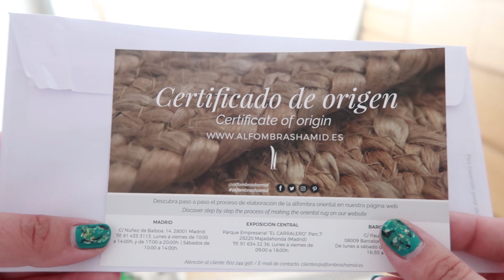Vlog 블로거 코 라노스 (Oda a los vlogs coreanos) // MimiXXL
¡Muy buenas tardes, cuadrilla! VAMOH A CALMARNOH xDDD Os explico qué es esto jajaja. Quien me siga por Twitter (@mimi_xxl) recordará que hace un par de semanas dije que estaba enganchadísima a los vlogs coreanos, que no sabía por qué me enganchaban (no me gustaban particularmente por lo callados que son, asmr, etc) ¡pero no podía parar de verlos! En concreto, los de estos 4 canales:

Y me dije, tengo que hacerles un monumento, qué digo un monumento ¡una oda a estas mujeres!

Muuuuchas cosas del vídeo no las hago en mi día a día (no me meto esos desayunos, ni cocino con palillos, ni le pongo hielo a todo, ni meriendo macaroons xDD entre otras tantas), pero quería hacer un vídeo al más puro estilo, dentro de mis posibilidades, vlog coreano, esos a los que tanto me he viciado.

Diría que "espero que os guste", pero creo que muchos os vais a quedar con cara de GUOT DE FAK, MARICARMEN jajajajaja. Os dejo con 블로거 코 라노스 ODA A LOS VLOGS COREANOS.

*Top: Mira mi armario y la ropa que llevo en mis vídeos

•(-•( CONTACTO)•-)•

✉ Miren Martínez
28931 Móstoles, Madrid
España

•(-•( DATOS TÉCNICOS)•-)•

¡Consigue tu kit de adn con envío gratis! (No me llevo comisión) Código "MIMIDNA"